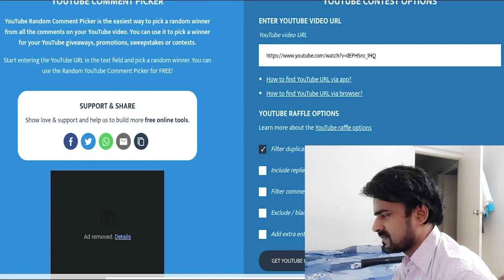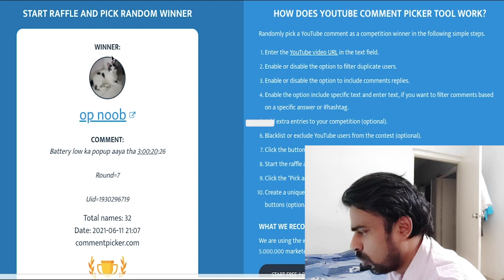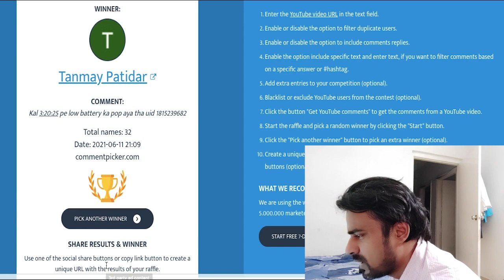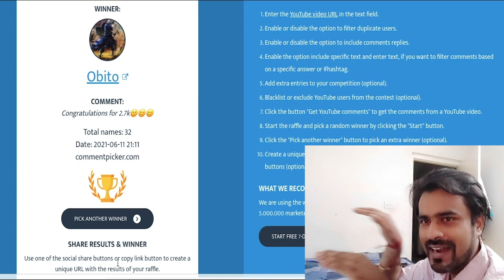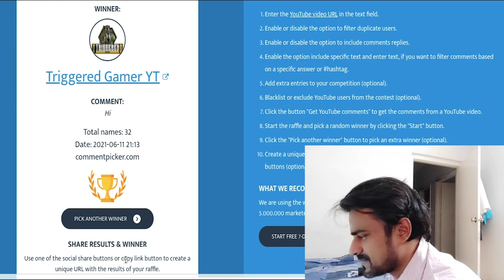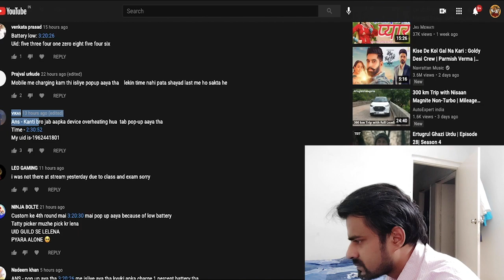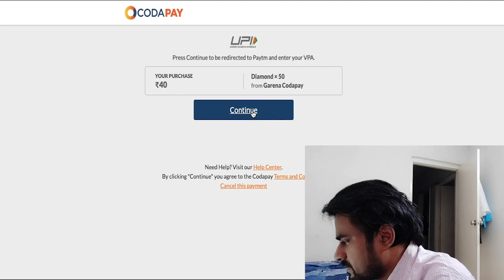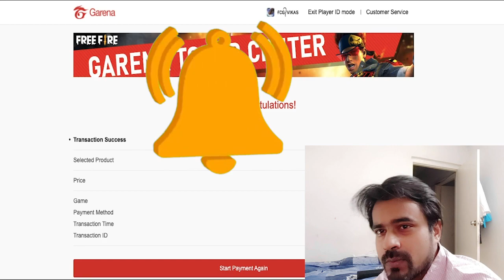Giveaway Diamond Winner - kab aur kyu - Question 6 - Ans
Hi All,

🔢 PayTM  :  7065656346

🆔 Free Fire Username ID:  Lightning id - Gritty^KanTi or 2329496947
🆔 Free Fire Username ID:  Funcity id - NainaFuncity or 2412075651

Giveaway में Participate करके Diamonds Earn करना चाहते हो तो आपको Points Earn करने पड़ेंगे। कितने Points में क्या मिलेगा निचे लिखा हुआ है।
Points Earning Start Date is 19th April 2021 and End Date is 19th June 2021.

  500     Points =    50 Diamonds
1000     Points =  100 Diamonds
1500     Points =  150 Diamonds
2000     Points =  200 Diamonds
2500     Points =  250 Diamonds
3000     Points =  500 Diamonds

3000 POINTS  = Special Rewards -  Stream Moderator for
1 Month + Become My Game Friend + Become My Guild Member )
Please Skip (Ignore) - Official Use 😂